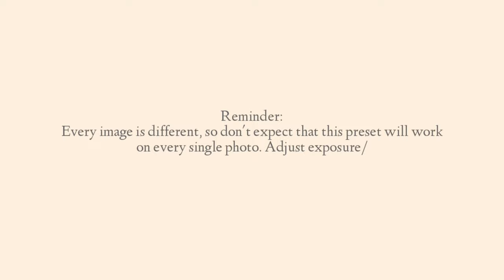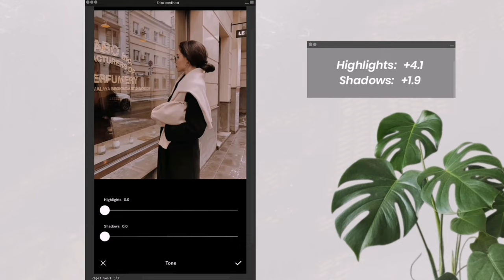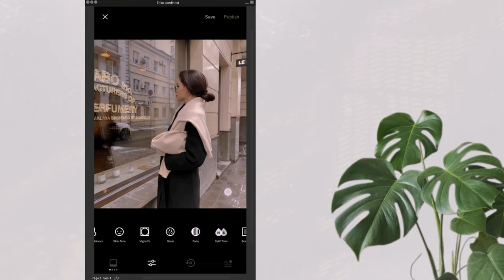Film Filter | VSCO Tutorial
Here's an aesthetic film filter using vsco cam!

𝐑𝐞𝐦𝐢𝐧𝐝𝐞𝐫 🌻
Every image is different so don't expect that this preset will work on every single photo. Adjust the exposure/saturation and other settings if needed.

vscocam
vsco
vsco ph
vsco preset
vsco aesthetic
aesthetic filter
aesthetic effect
aesthetic film
aesthetic film filter
aesthetic film effect